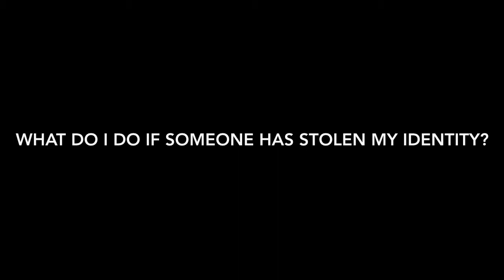Identity Theft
It can happen to anyone!
Project for Consumer Education class.